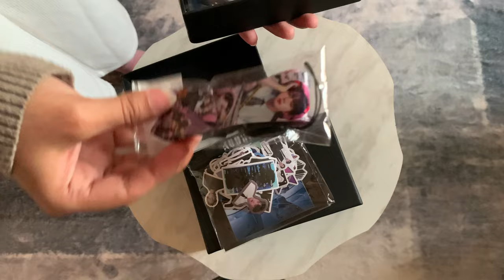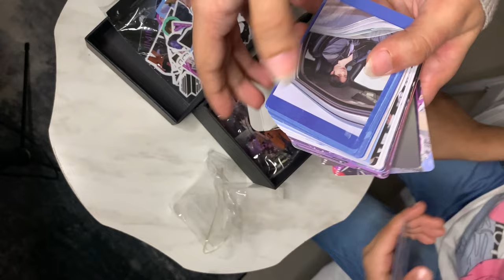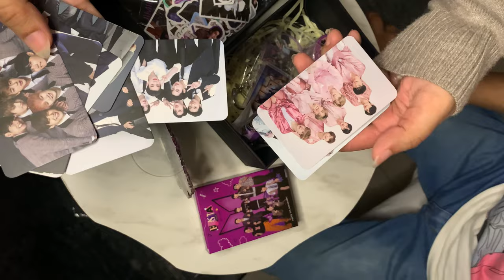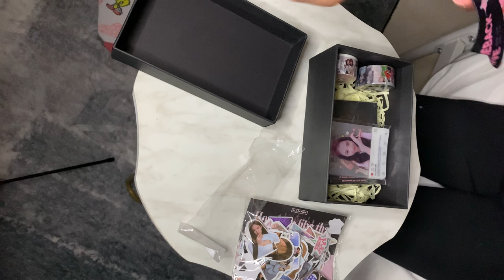جبت لبنات اختي هدايا بلاكبينك و بتس شوفو ردة فعلهم 🫂 🫧 🤍 🎀 | blackpink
مين  تحبوا اكثر بلاكبينك  او بتس , اذا عجبكم الفيديو اكتبولي بالكومنت 🤍
شكراً لمشاهدتكم🤍